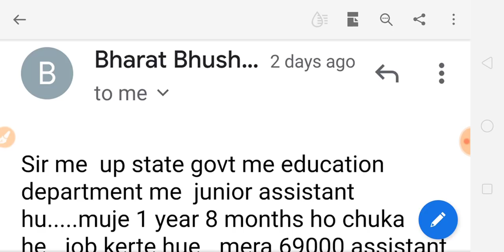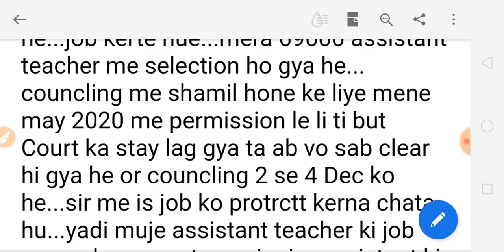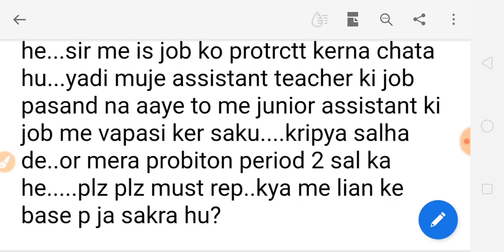एक साथ दो सरकारी नौकरी | LIEN FACILITY IN GOVERNMENT JOB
नमस्कार दोस्तों आज के वीडियो में lien facility in government job चर्चा की है